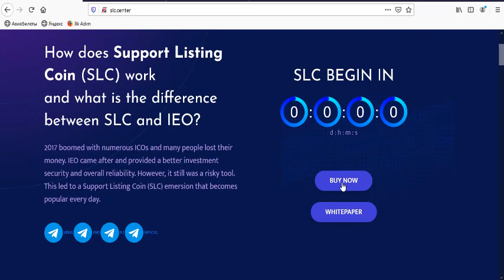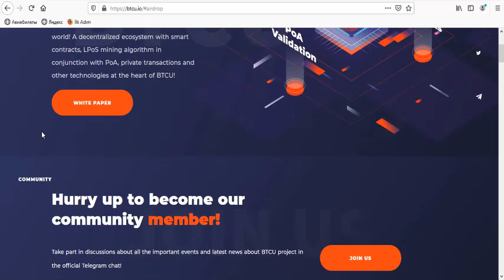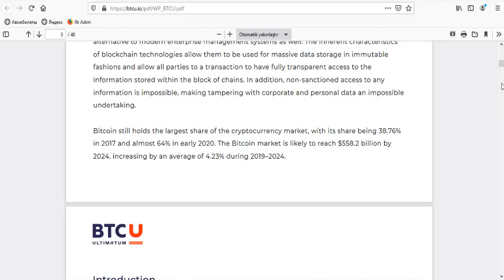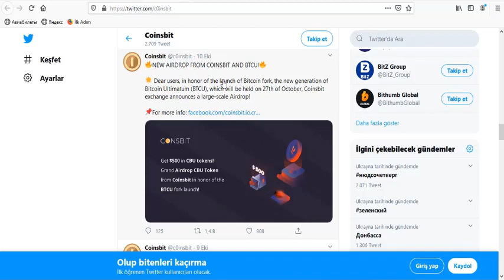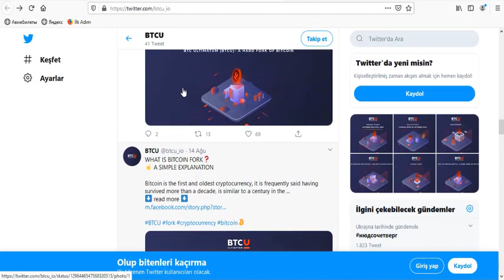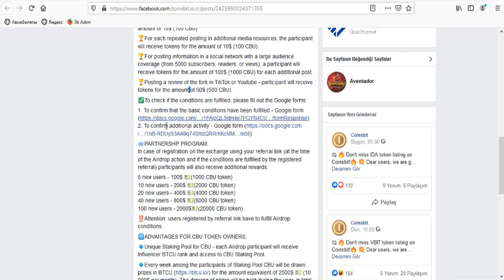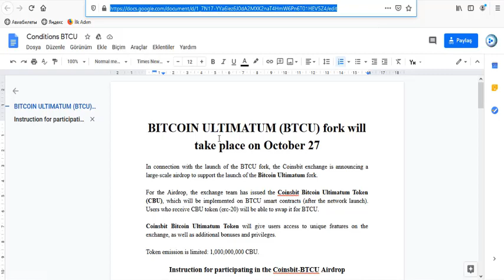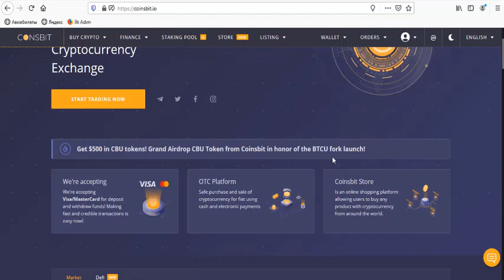Coinsbit + BTCU Airdrop CBU TOKEN $500 | SLC ile Fazla Kazanç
📔 Katılım Şartları;

2️⃣ Coinsbit'te KYC geçirin (KYC olmayan kullanıcılar için)

5️⃣ Instagram, Twitter, Facebook, VK vb. Gibi üç farklı sosyal ağda CBU Airdrop hakkında bir paylaşım oluşturun.

Tüm koşulları yerine getiren bir kullanıcı, 500 $ (5000 CBU jetonu) tutarında CBU jetonları alacaktır.

Airdrop bitiminden sonraki iki hafta içinde ödüller hesaplara gönderilecektir.

Airdrop, 10/10/2020 ile 30/11/2020 arasında sürecek.